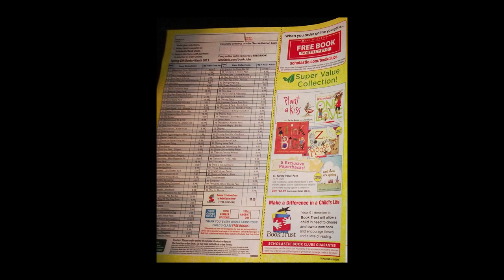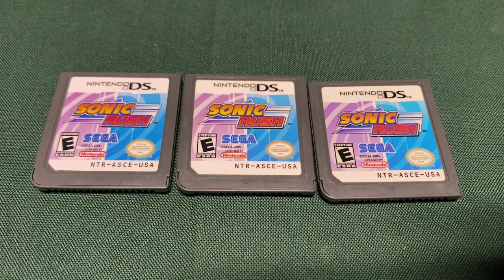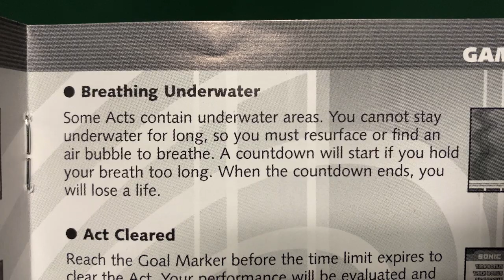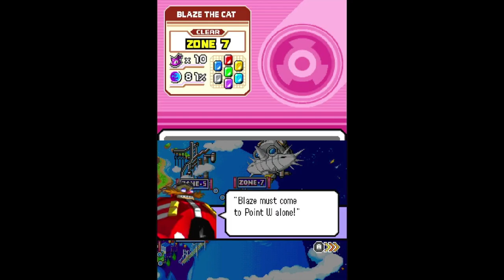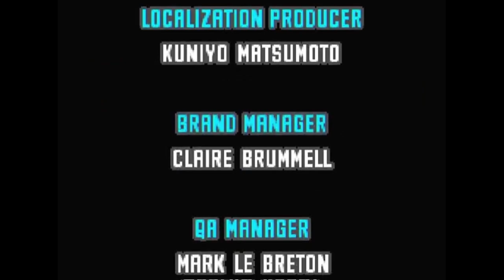Sonic Rush: My First Sonic Game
One of the best Sonic games ever made. Still waiting for a Sonic Rush 3 (and don’t say Sonic Colors DS is basically that).

-Most of this game’s soundtrack.